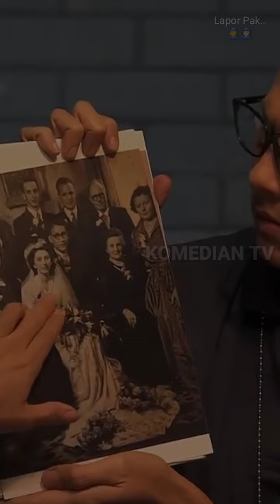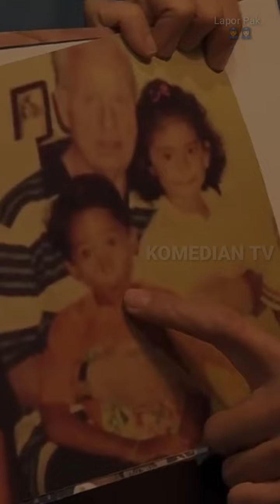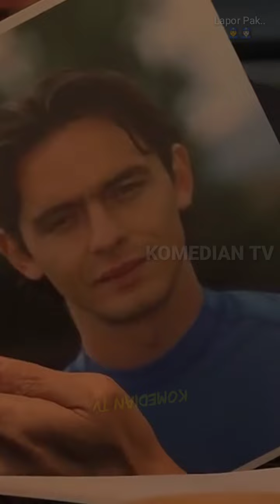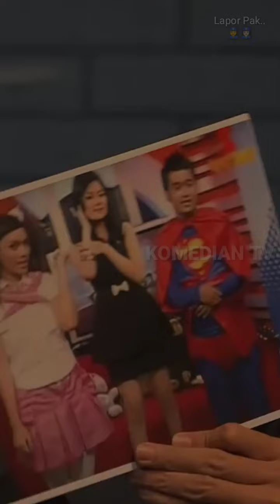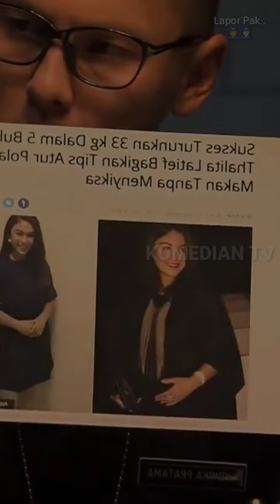Introgasi Thalita Latief, Baru Mulai Komandan Sudah Ngegombal😏 | LAPOR PAK TRANS7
Komedian TV adalah Chanel yang berisi tentang acara komedi yang ada di TV..
Chanel ini saya buat  hannya untuk sekedar hiburan, karena saya seneng acara komedian untuk penghibur.
Maju terus komedian indonesia dan tetaplah berkarya.
Semoga bermanfaat.
Jangan lupa bahagia.

LAPOR PAK